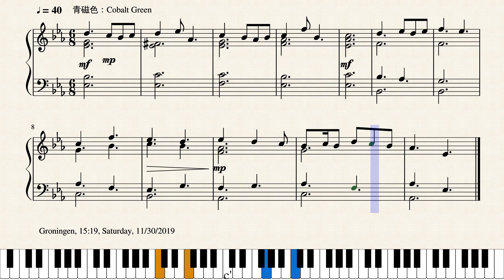Op.2282 夕暮れに向かう時_Time toward Dusk by Yohei Kato * 加藤 洋平